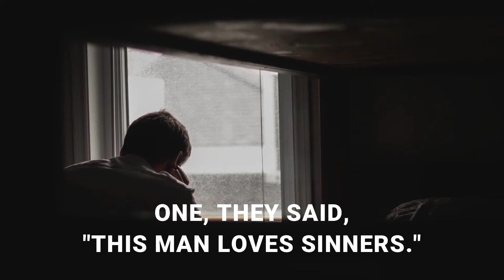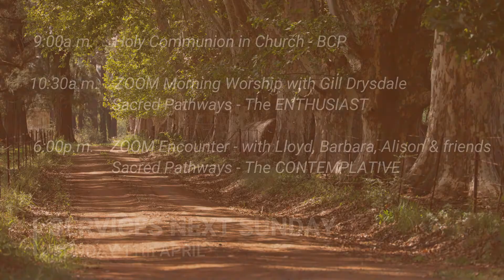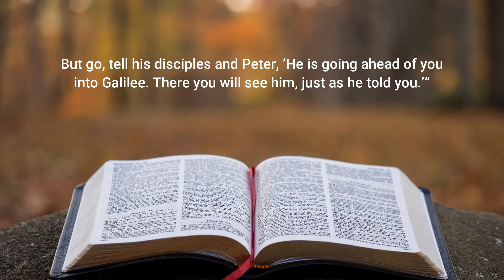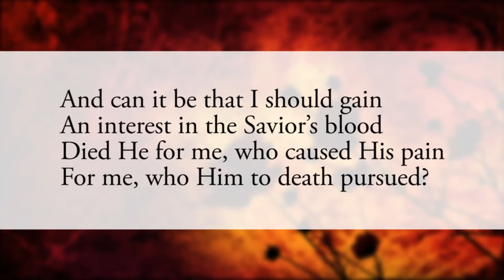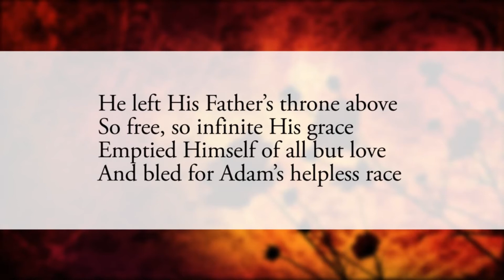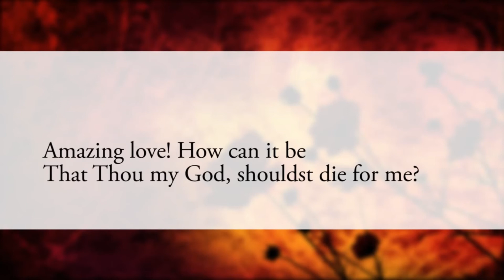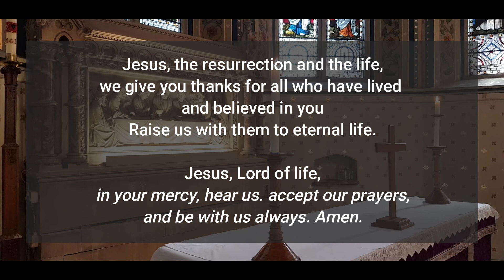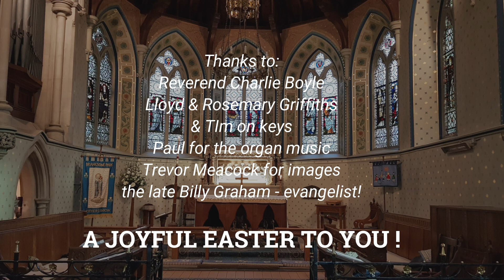Easter Sunday worship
Our main worship is on site today, but we have still managed to create a worship service for those unable to attend! Happy EASTER!